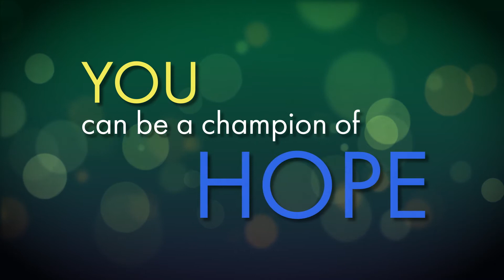UCI MIND - A Center of Hope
Shown at the 8th Annual UCI MIND A December to Remember Gala, on December 2, 2017 at the Balboa Bay Resort.